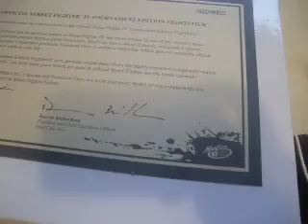street fighter 4 thing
wil opening his fight stick